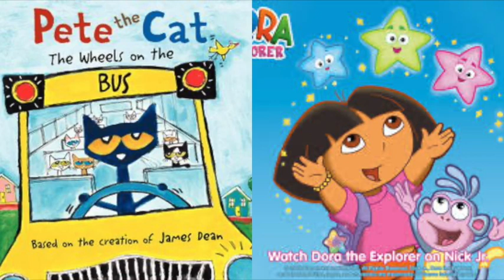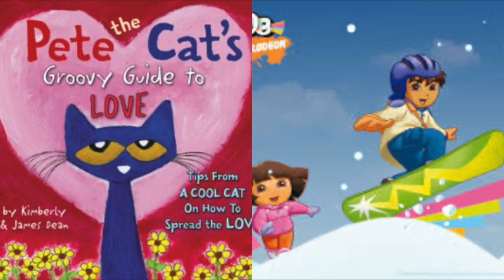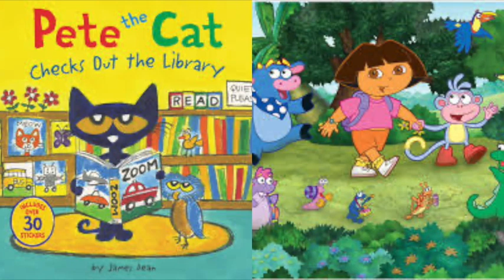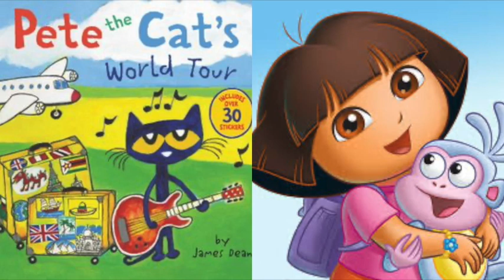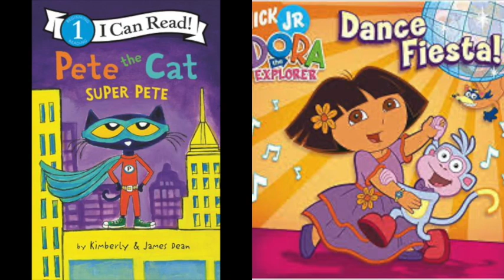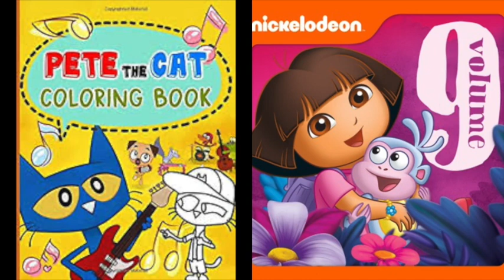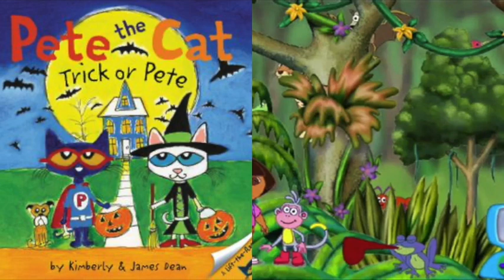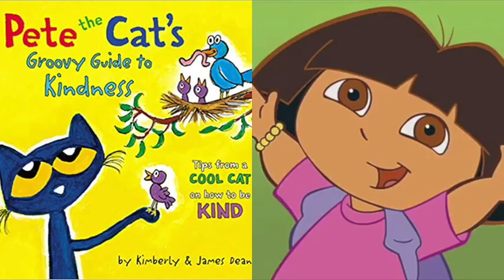Pete The Cat and Dora The Explorer Chicken Waffle Slideshow